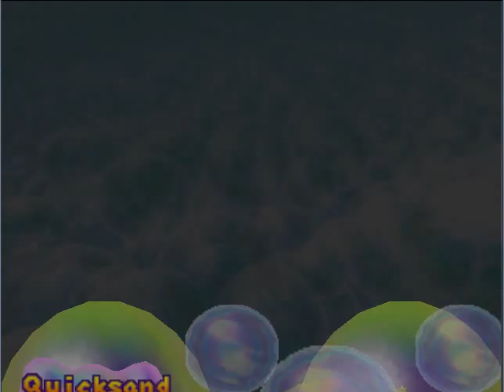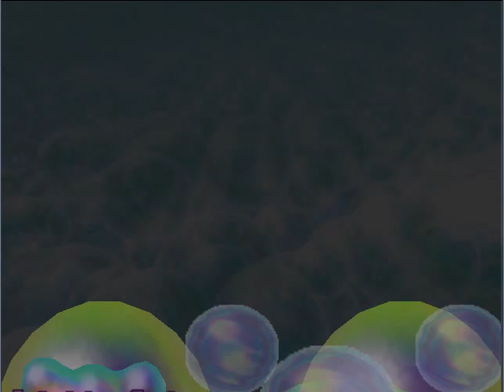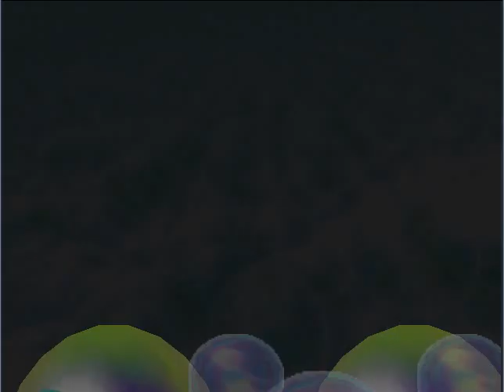Let's Play Mario Party 2 | 06